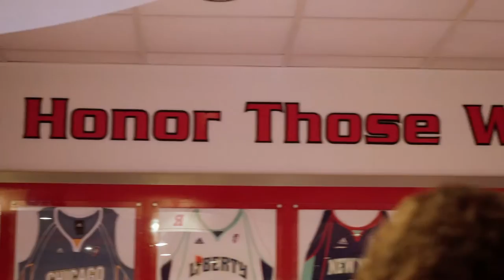RVision: Rutgers Basketball Story || Khadaizha Sanders